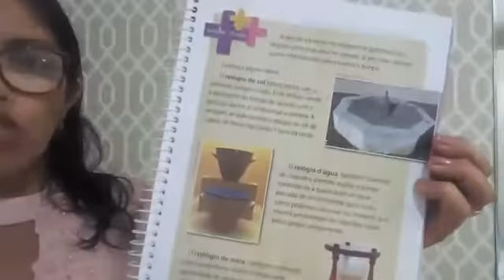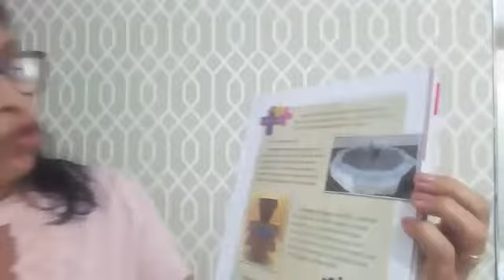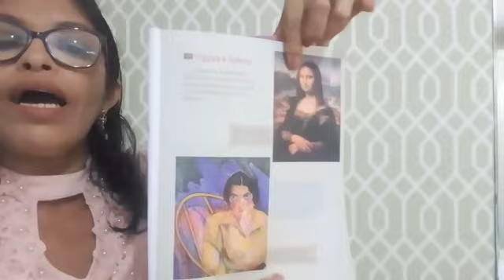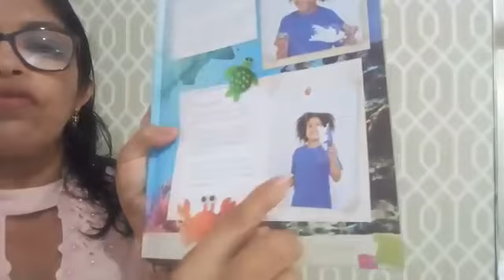2º ANO - HISTÓRIA - 21/04/2021 - PROFA. REJANE